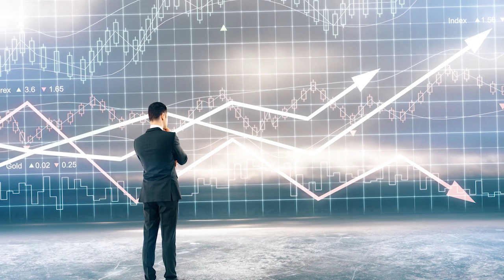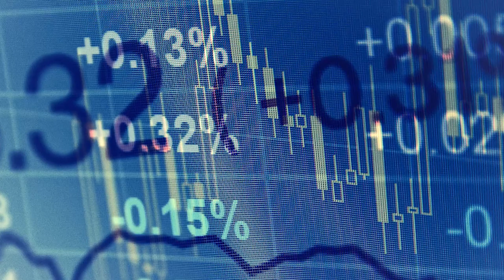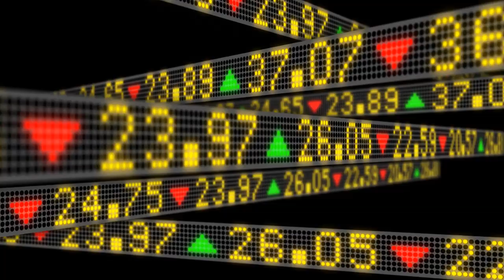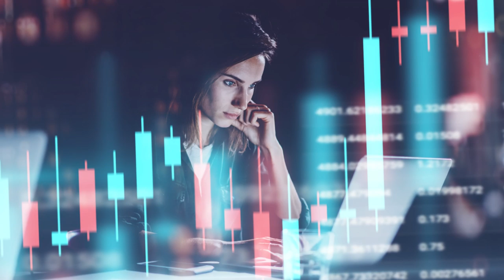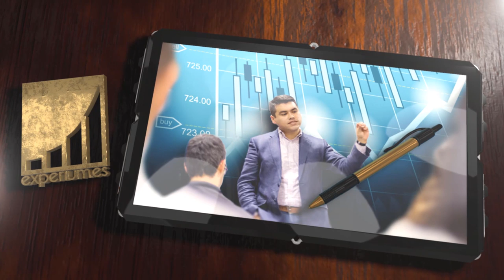APRENDE A IDENTIFICAR TENDENCIAS l Anyelo Rico l Mentalidad ABIERTA para las Oportunidades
▼ABRIR▼ Identificar una buena tendencia y subirte a ella te puede cambiar la vida.

// CONECTA CONMIGO //

Vídeos imprescindibles